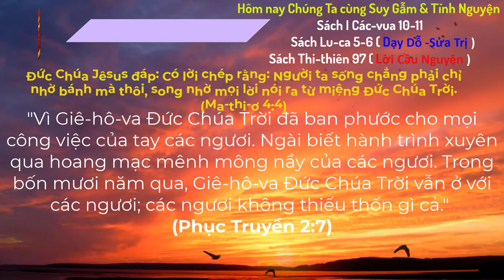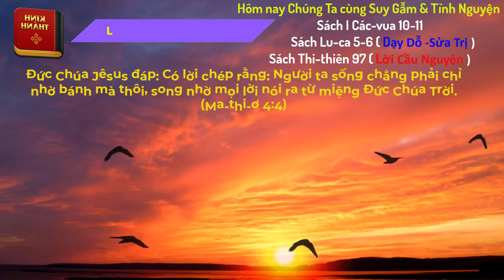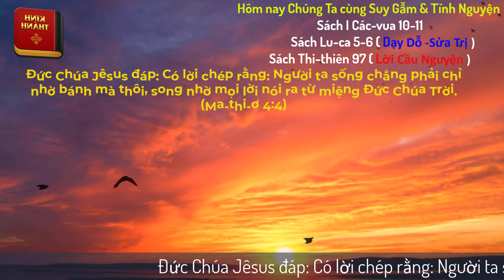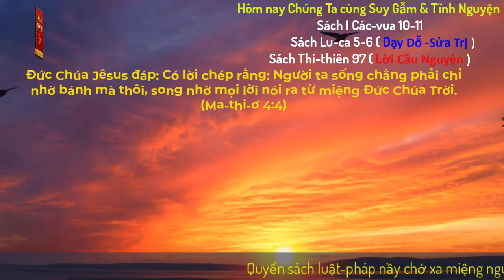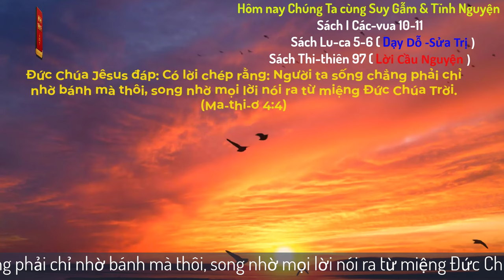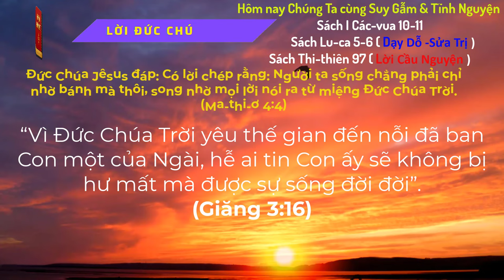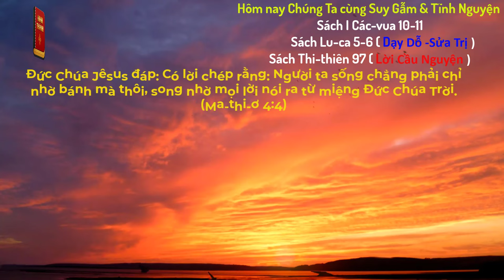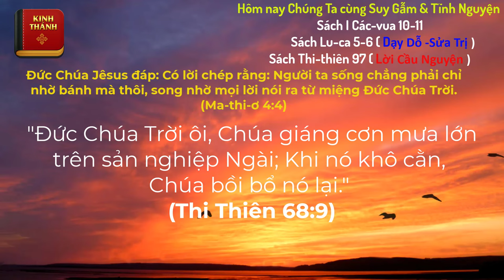Oneway Radio | Tĩnh Nguyện Hằng Ngày 12/09/2024 | Dưỡng Linh cơ Đốc